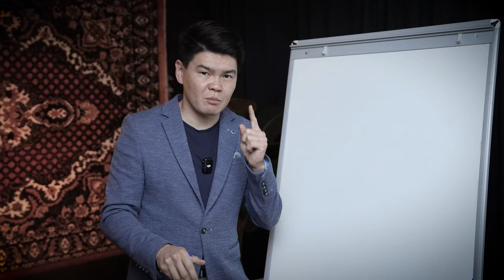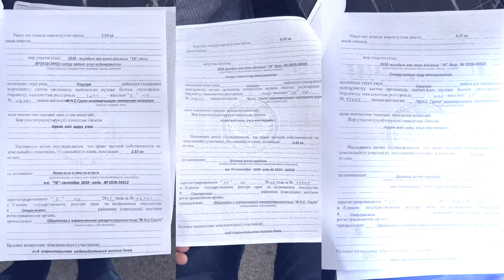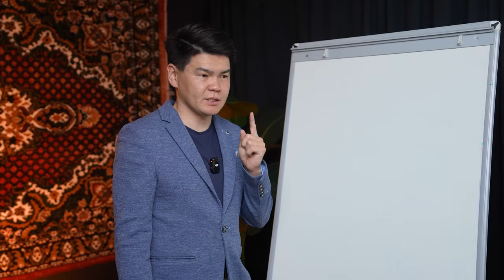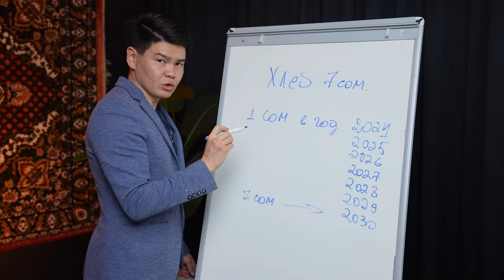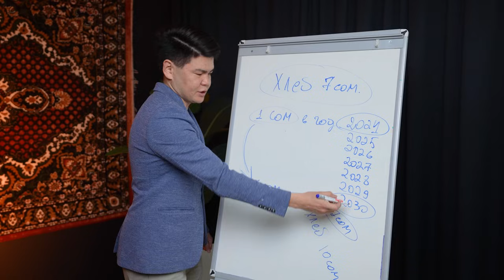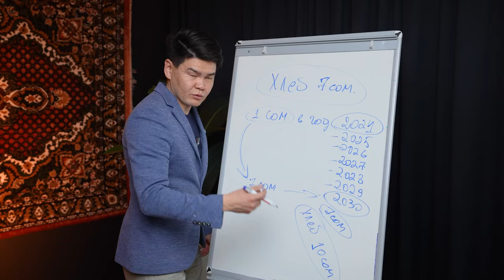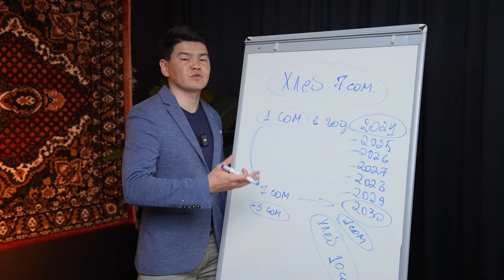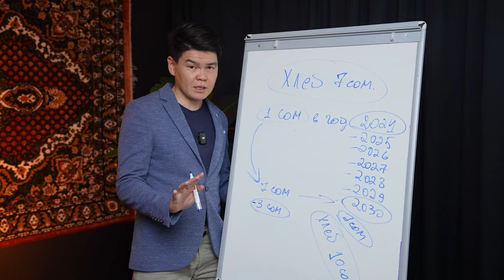Рассрочка на 6 лет, в месяц 30,000 сом! Целый МКР-Н Доступного жилья на 15,5 ГА! /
► КАК КУПИТЬ КВАРТИРУ БЕЗОПАСНО от OSK 👉 Чек-лист с видео инструкцией о каждом документе и доступ в закрытый Telegram чат

В этом видео мы с нашими выпускниками юридических курсов ОСК проверили все документы на жилые комплексы компании КУТ. Изучили практически все документы, и показываем все вам, нашим зрителям.

Как купить КВАРТИРУ в Бишкеке БЕЗОПАСНО? Пишите, РАССКАЖЕМ